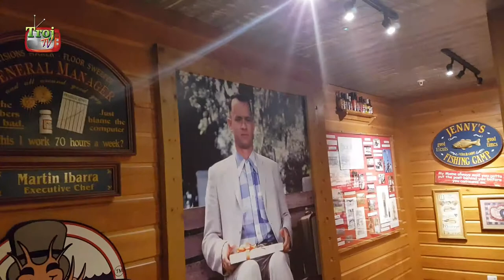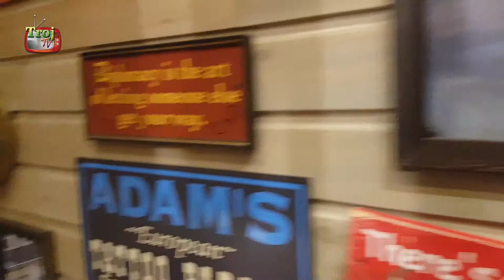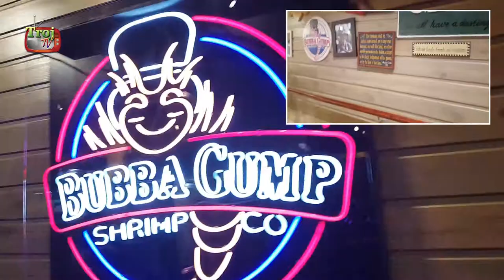Weekend trip London - deel 3 - Bubba Gump - #0049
Na ons bezoek aan de Warner Bros. Studios, hebben we filmisch afgesloten bij Bubba Gump.
Het thema-restaurant gebaseerd op het gelijknamige bedrijf van Forrest Gump.